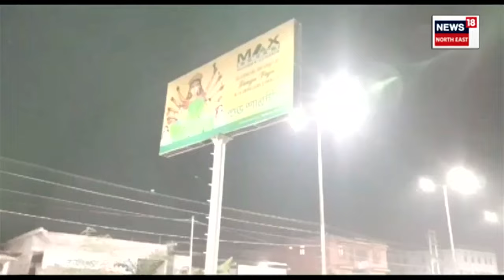Rangia News | ৰঙিয়াত সংঘটিত চাঞ্চল্যকৰ ঘটনা, হ'ৰ্ডিঙৰ পোষ্টত উঠি জপিওৱাৰ চেষ্টা এজন যুৱকৰ N18V